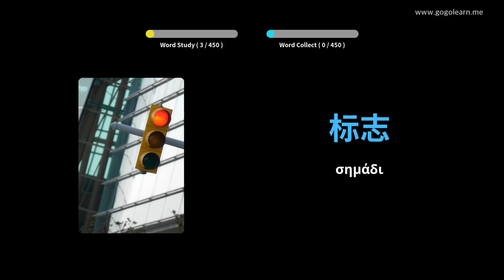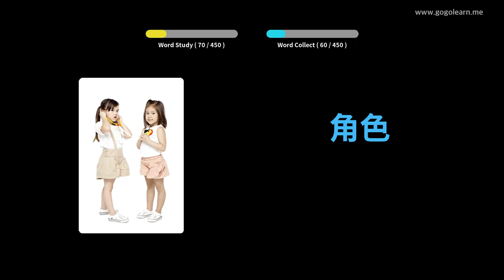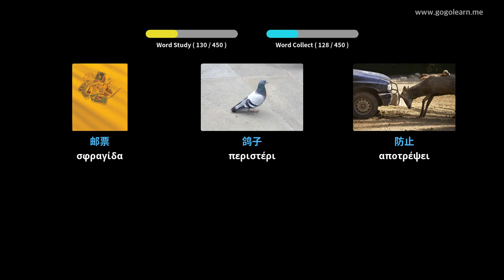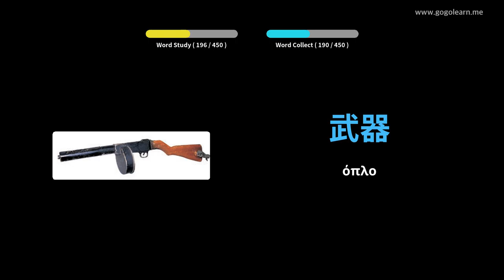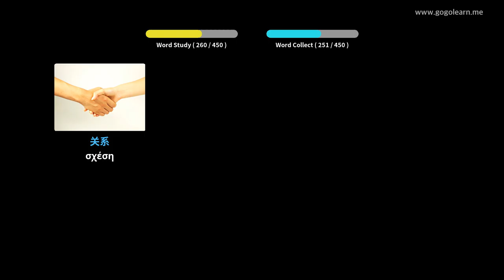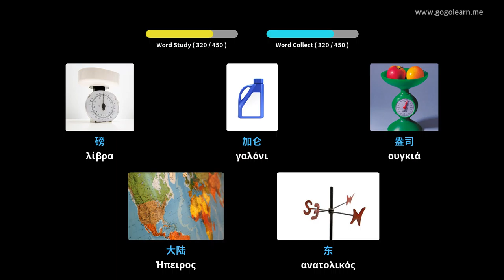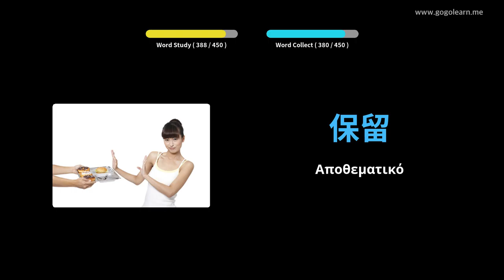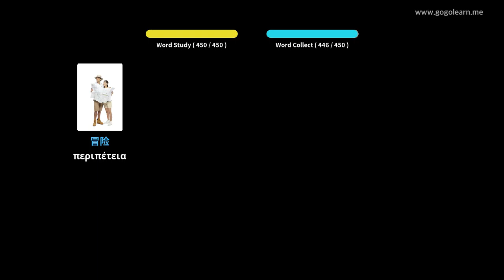κινέζικαλεξιλόγιο Γυμνάσιο 3 | Golearn